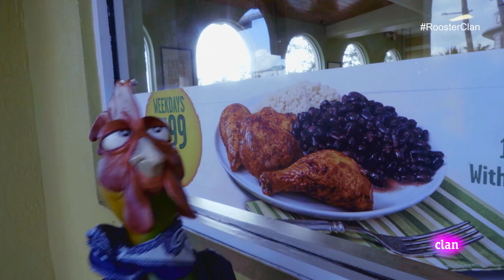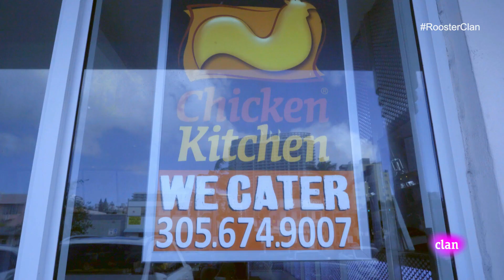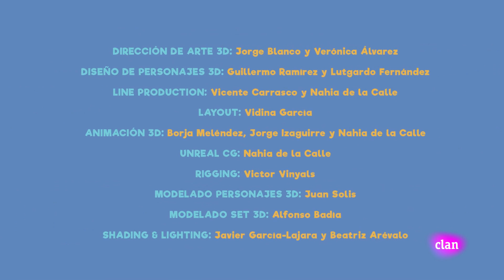Rooster House 11 - Lérica y los mejores bailes de K-POP (COMPLETO)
Programa dedicado a la actualidad en Internet con playlists, vídeos divertidos y artistas del momento. Nuestros invitados de hoy están petándolo con su último temazo... ¡Lérica! Además, veréis al Gallo Reportero seguir con sus andanzas en Miami y moveréis el body con los mejores bailes de K-POP.